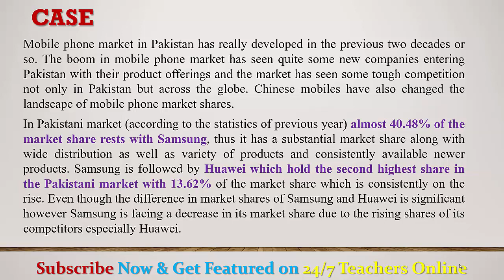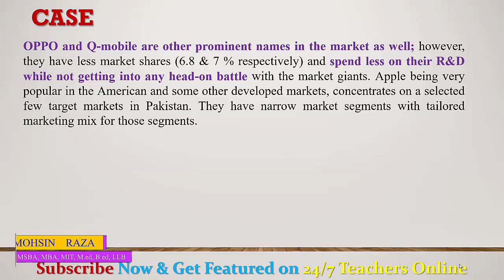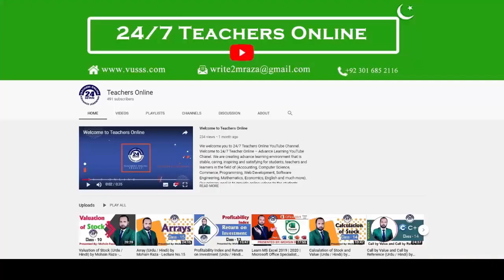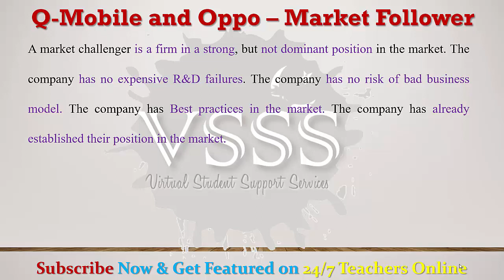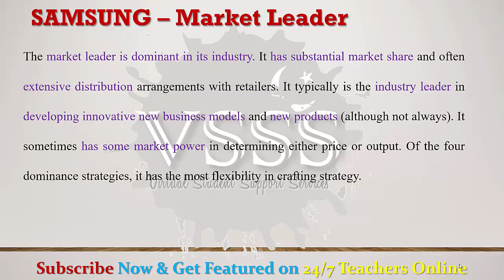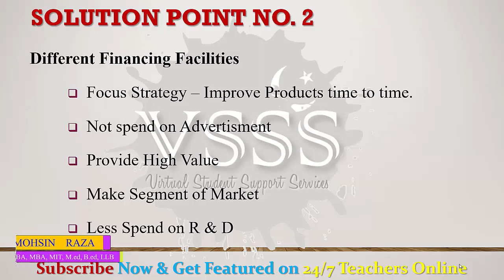SOLUTION Assignment No. 1 (MKT501 - Marketing Management) Fall 2019